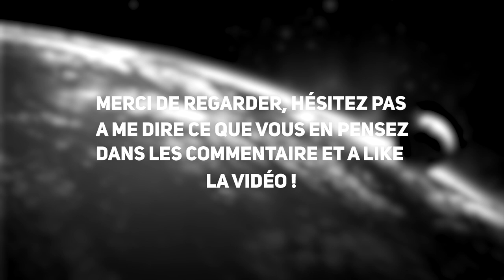SWGOH | LECTURE D'UN HOLOCRON - GUIDE FARM 2023 (DÉFINITIF ?)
Normalement c'est le dernier !

00:00 DÉBUT & Présentation
01:57 1. Soldats de l'Empire
04:34 2. Iden Trooper
08:38 3. Phoenix
11:25 4. Empire
18:40 5. Géonosiens
22:45 6. Chasseurs de primes
25:44 7. Ancienne Répulique 1
27:25 8. JKR (Jedi Knight Revan / Chevalier Jedi Revan)
28:13 9. Ancienne Répulique 2
29:04 10. DR (Dark Revan)
30:13 11. Vauriens (The Mandalorian)
31:56 12. Ewoks
33:45 13. Rebels IV
35:09 14. CLS (Commandant Luke Skywalker)
35:56 15. JKL (Jedi Knight Luke / Chevalier Jedi Luke)
38:20 16. GL Leia (Légende Galactique Leia)
40:15 Petites infos supplémentaire & FIN